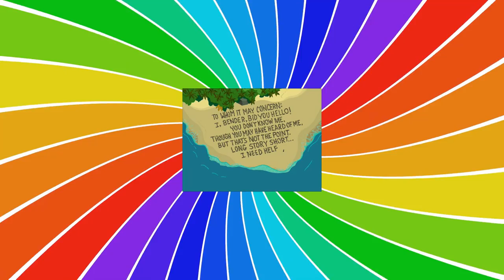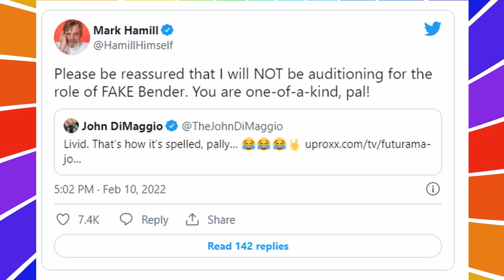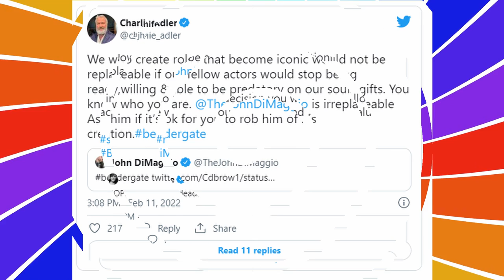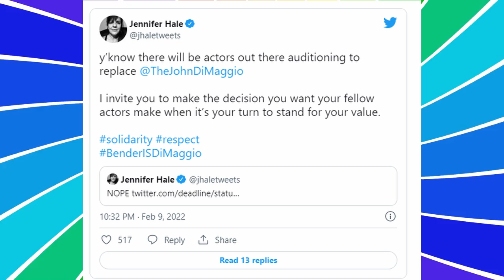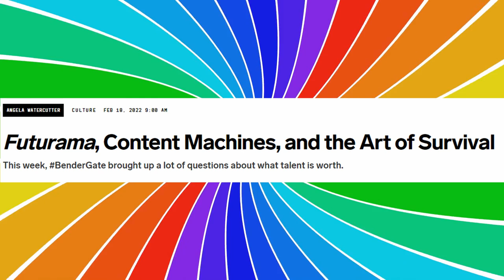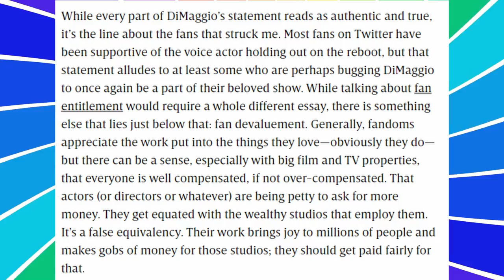Bendergate Continues - Voice Actors Show Support For DiMaggio By Slamming Hulu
Not only are longtime fans of Futurama upset that Hulu/20th Television has not come to an agreement to bring back THE voice of Bender, John DiMaggio, voice actors in the entertainment industry speak out against Hulu and show solidarity with DiMaggio.

Two weeks ago, the streaming service Hulu announced that Futurama will be revived for a third run on its platform. 20th Television, the production company for Futurama, was able to negotiate contracts for all the main voice actors for the show. The one notable exception is John DiMaggio, who viewed 20th Television's initial offer as a low ball due to the cult status of the show. Negotiations between DiMaggio's team and 20th Television appear to have stalled. At the moment, Hulu allegedly is trying to replace DiMaggio with a sound alike in the role of Bender.

Futurama is a show about a twentieth century pizza boy (20 something) named Fry, who gets cryogenically frozen and wakes up in the year 3000. He has to adapt to living in the future and gets employed at a delivery company with his only living relative (on Earth) Professor Hubert J. Farnsworth. Fry mainly works with a hedonistic, manipulative robot named Bender, and his romantic love interest Leela, who packs a punch herself.

Video Credits:
Watercutter, Angela. “Futurama, Content Machines, and the Art of Survival” Wired. 18 Feb 2022.
Weiss, Josh. “MARK HAMILL, TARA STRONG & MORE VOICE SUPPORT FOR FUTURAMA'S JOHN DIMAGGIO AS 'BENDERGATE' RAGES ON” Syfy. 17 Feb 2022.

About the Channel:
At the moment (2/16/22), new videos are uploaded 2-7 times for week. Uploads are around 4 pm EST.